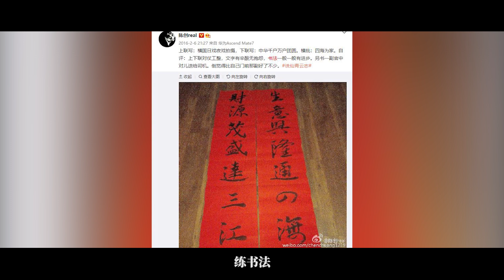演艺圈里“最像狗”的男人，曾因“啸天犬”一角大火，如今却无人问津令人唏嘘【“消失”的演员·陈创】